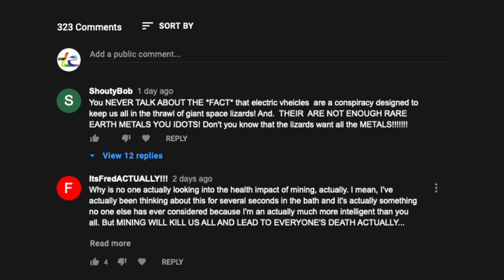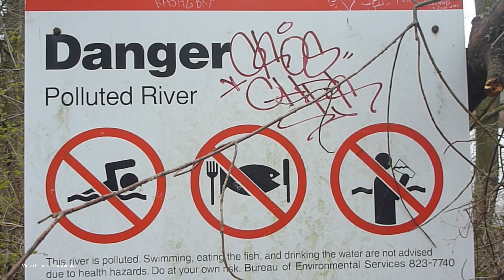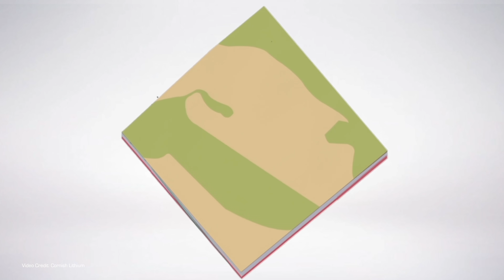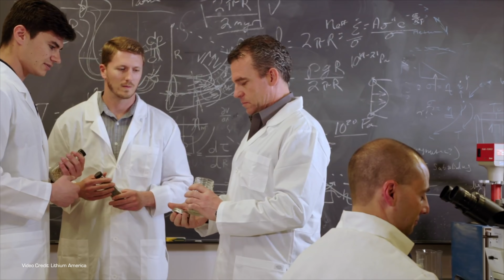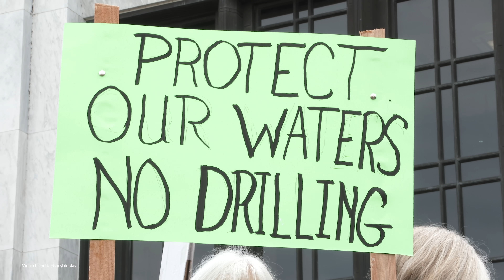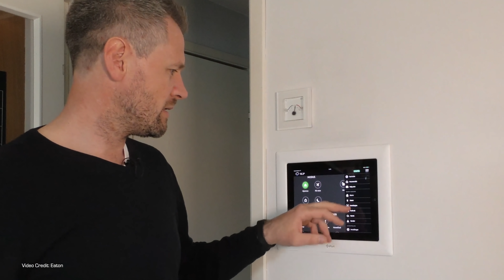Yes... But Are Electric Vehicles Really SUSTAINABLE?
There's been a lot of media attention focused on the sustainability of EV battery packs and motors. Asking whether there are enough rare earth metals, whether lithium extraction can be done without destroying the environment.

Today, we look at the question - can EV's really be sustainable?

Presenter: Kate Walton-Elliott
Script: Kate Walton-Elliott
Produced: Transport Evolved
Teeshirt: RISC V Original 2020 (No longer available, sorry!)